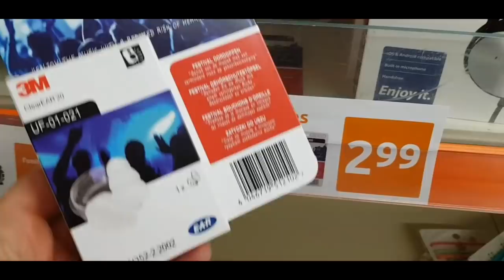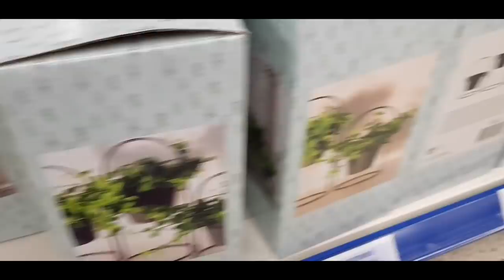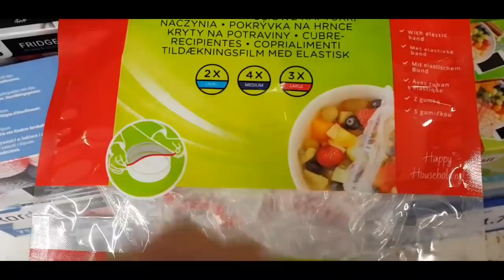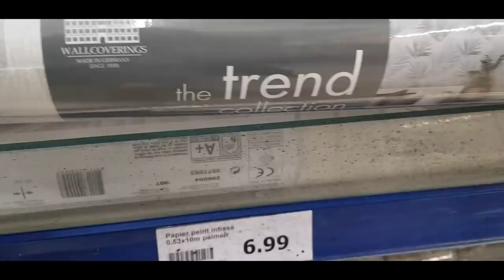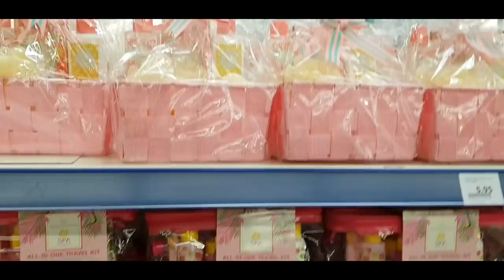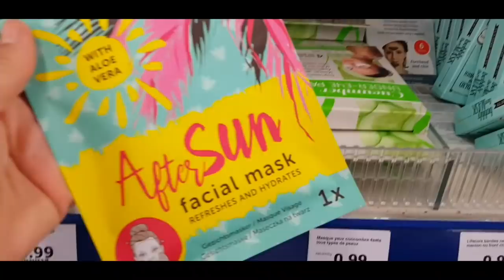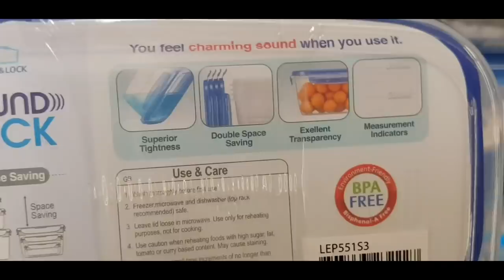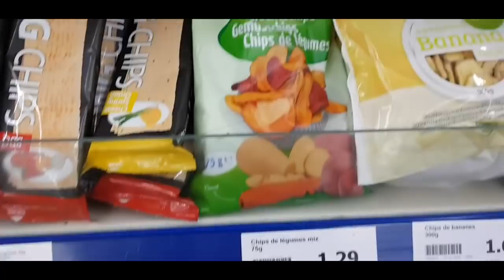ARRIVAGE ACTION - 23 MAI 2019